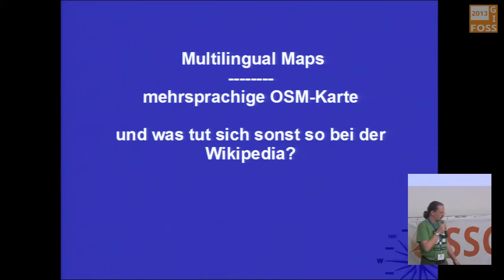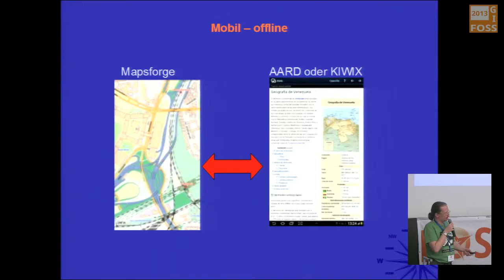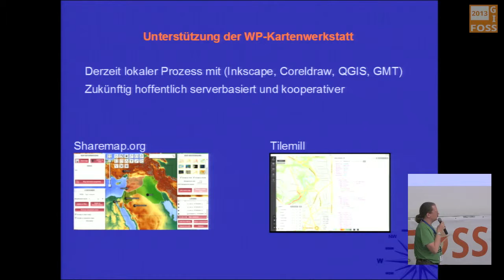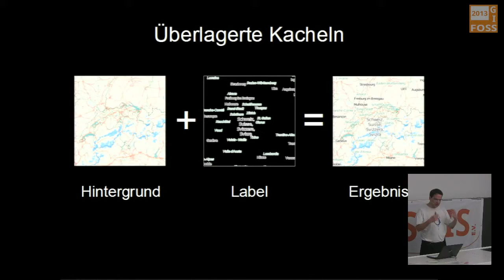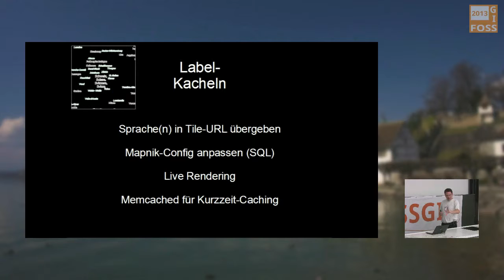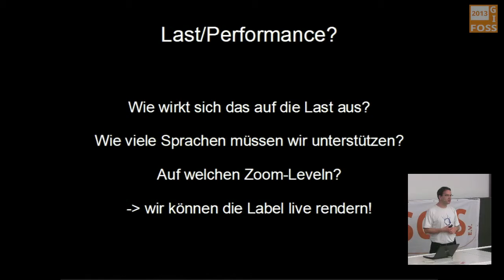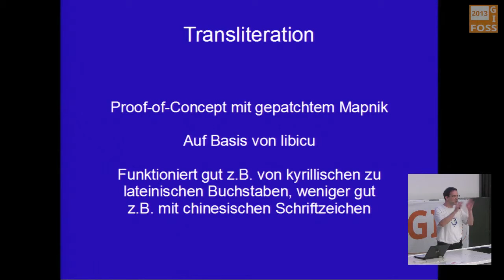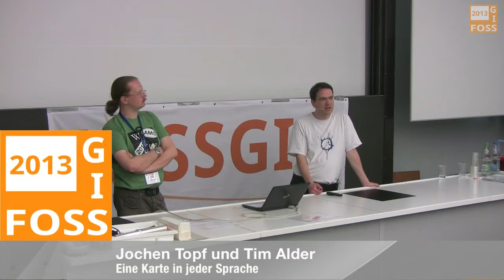2013 - Jochen Topf, Tim Alder: Eine Karte in jeder Sprache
OpenStreetMap ist mit dem Anspruch angetreten, eine Karte der ganzen Welt zu schaffen, eine Karte, die von jederman genutzt werden kann. Die Karten, die aus OSM-Daten erstellt wurden, haben aber häufig das Problem, dass die Namen von Länder, Städte und POIs für die Nutzer der Karten nicht lesbar sind. Der europäische Tourist, der seine Asienreise plant, sieht oft nur unverständliche Namen in unbekannten Schriftzeichen. Andersherum, kann ein Schulkind in Nepal die europäischen Namen nicht verstehen. Außerdem gibt es viele Konflikte in mehrsprachigen Regionen, welche Namen denn nun auf der Karte erscheinen sollen.

Diesen Problemen kann nur mit einer mehrsprachigen Karte abgeholfen werden. Jedem Nutzer soll eine OSM-Karte in seiner Sprache zur Verfügung gestellt werden. Die Daten dazu sind bei OSM häufig schon vorhanden, aber es braucht auch die Software um damit umgehen zu können. Der Wikimedia Deutschland e.V. hat im Jahre 2012 die Entwicklung von Software für eine solche Karte finanziert und damit wichtige Schritte ermöglicht. Seither arbeiten wir daran, die mehrsprachige Karte allgemein zur Verfügung zu stellen.

Der Vortrag stellt den Stand des Projektes dar und beschreibt was für technische und soziale Probleme zu überwinden waren (und noch sind). Er geht auf die technischen Hintergründe des Kartenservers auf Basis von Mapnik und der MapQuest-Render-Software ein und zeigt wie mit der manuellen Datenerfassung durch tausende OSM-Enthusiasten in Verbindung mit automatischer Transliteration und schnellem Kartenrendering eine wirklich überall nutzbare Karte möglich wird.